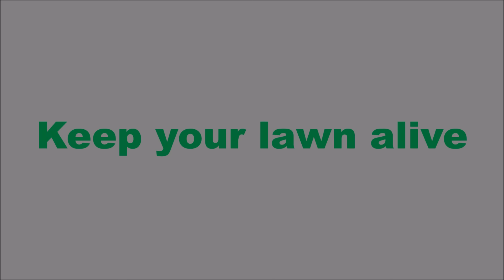Lawn Care (Official Trailer) - Map Advent Calendar Day 7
Snow will fall on your lawn, keep the snow off your lawn for as long as you can.

➤ Map info:
▪Map name: Lawn Care